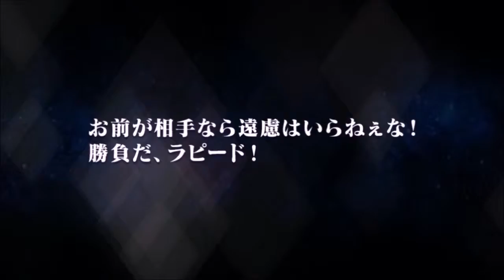Tales of the Rays (iOS) 2周年記念 季節魔鏡ステップアップガシャ120連